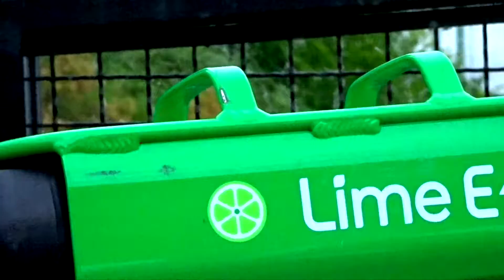JULY FIREWORKS FUN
We went to see the fireworks!